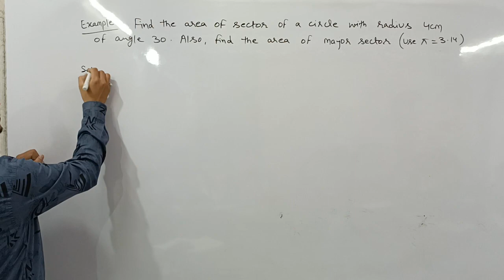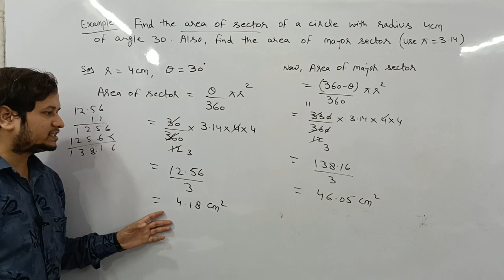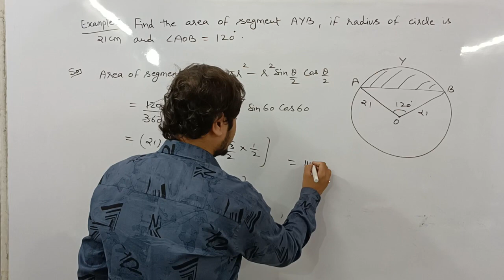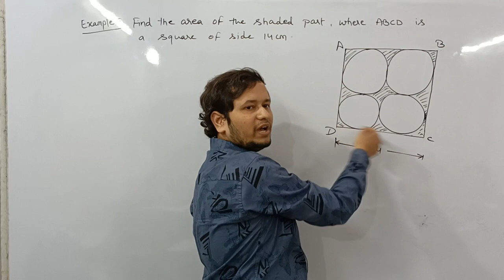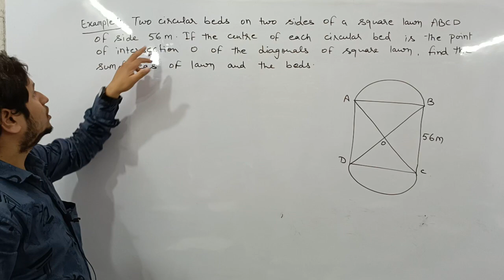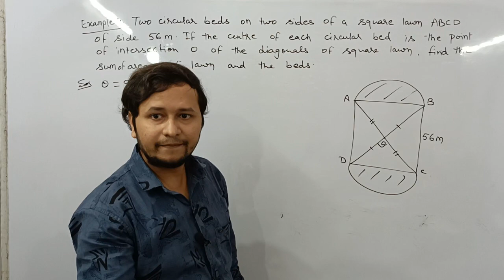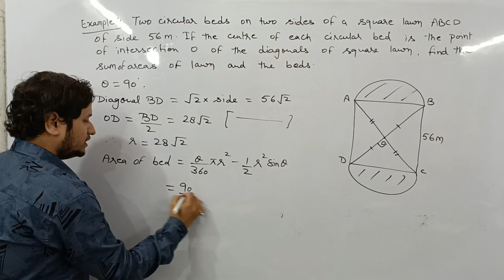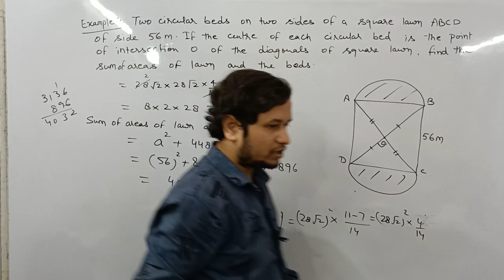example 2,3,4,5 I areas related to circles I class 10 I ncert